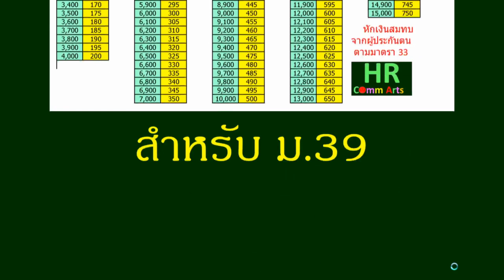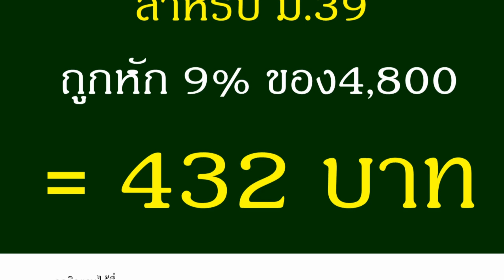ค่าจ้างกับการหักเงินสมทบประกันสังคม ดูได้เลยไม่ต้องคำนวณ